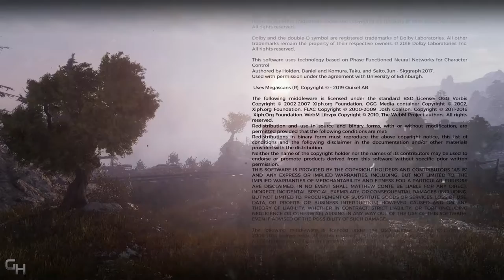Metro Exodus Playthrough Gameplay Part 10 | Finale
Metro Exodus Full Game Walktrough. Characters: Artyom, Anna, Colonel Miller, Damir, Duke, Tokarev, Sam, Yermak, Alyosha, Stepan, Idiot. The Metro Exodus Full Gameplay Features The Full Story Campaign, All Missions, Chapters, Bosses and  Cutscenes,

Picking up two years after when Metro: Last Light left off, our protagonist Artyom, his wife Ana and a group of surviving Rangers are ready to escape from the radiation-filled ruins of Moscow. Convinced of life outside of the capital city, Artyom makes frequent, dangerous trips to the surface in search for signs of life.

Metro Exodus is the third entry in studio 4A Games' popular Metro series. Like the previous games, this first-person shooter survival horror game is based on a novel written by Russian author Dmitry Glukhovsky and set in the fictional world described in the first book, Metro 2033.

The setting is a post-apocalyptic wasteland of Moscow after a nuclear war wiped out most of humanity. The only survivors take refuge in the Metro System, a dangerous subway system that's not completely safe from the radiation and mutant creators on the surface.